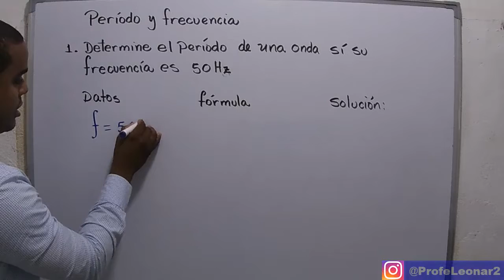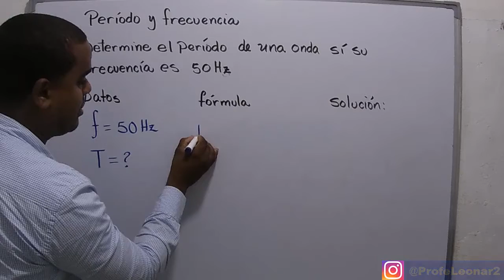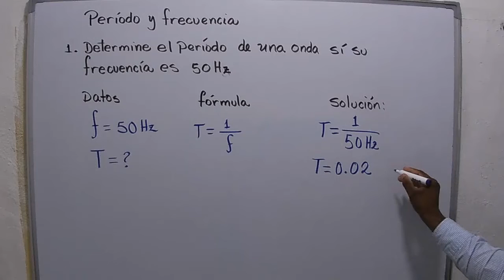COMO CALCULAR EL PERÍODO DE UNA ONDA CONOCIENDO SU FRECUENCIA | PROFE LEONARDO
Bienvenidos una vez más a este canal, yo soy Profe Leonardo y hoy le esteré hablando de como calcular el periodo de una onda, cuando conocemos su frecuencia.